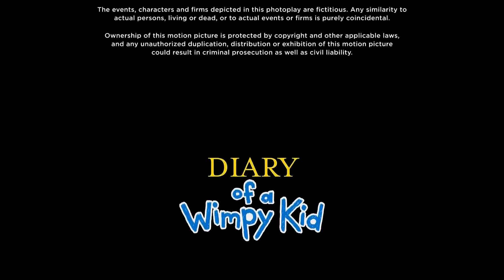Sony (2021)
Requested by LMS
Taken from the end of "Diary of a Wimpy Kid" (2021) if Sony Pictures Home Entertainment released it instead of Disney+ and Disney (20th Century Studios' replacement distributor)